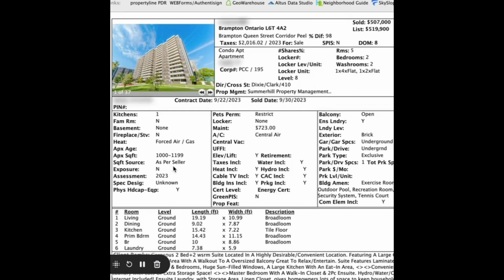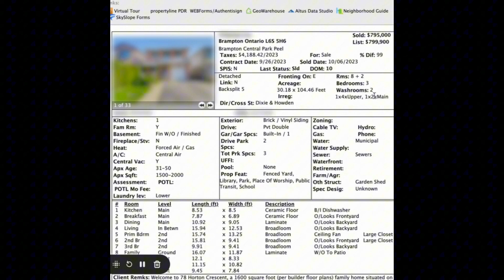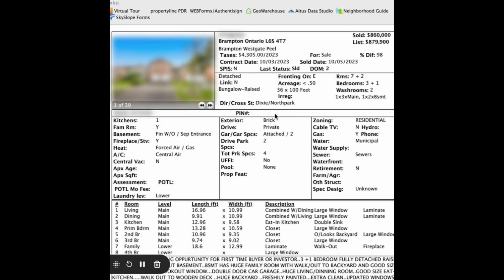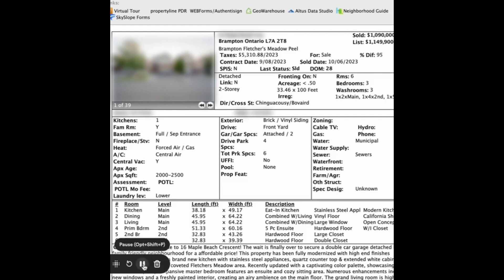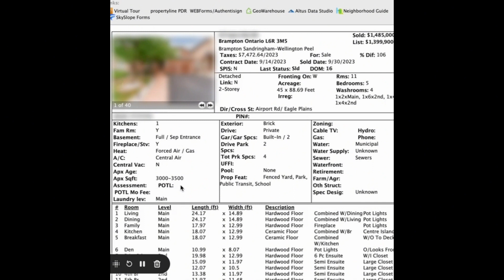Canadian Real Estate Market Update Which property sold for what cost on October 7 in Brampton Canada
Welcome to "Harry Bariar's Daily Brampton Real Estate Market Update"! If you're looking to stay informed about the latest trends and developments in the Brampton real estate market, you've come to the right place.

In this daily series, Harry Bariar, a  real estate broker in the Toronto area, brings you the most up-to-date information on Brampton's housing market. Whether you're a prospective buyer, seller, or just a curious observer, our goal is to keep you in the know.

🏡 In today's episode:
We'll dive into the latest housing market statistics for Brampton.
Harry will share valuable insights on current market conditions.
You'll get expert advice on navigating the Brampton real estate landscape.
Harry's expertise and daily market insights are your key to making informed decisions in the dynamic Brampton real estate market.

Join us every day for your dose of Brampton real estate knowledge. Your journey to success in the Brampton housing market starts here!

📢 Join me on this exciting journey as we explore the world of Toronto real estate together! Let's find your dream home or make the right investment today. 💼💫"TorontoRealEstate